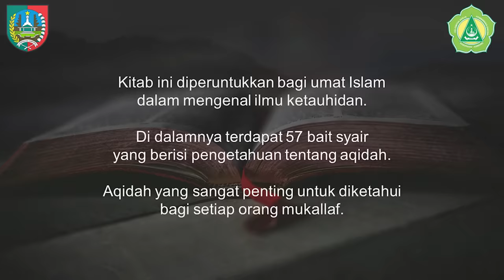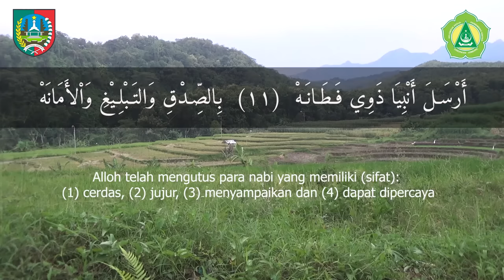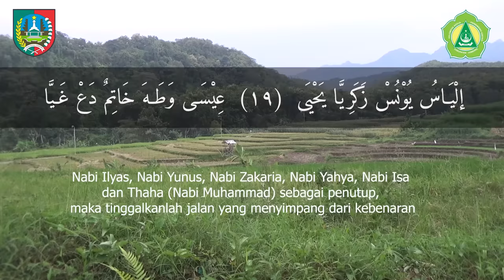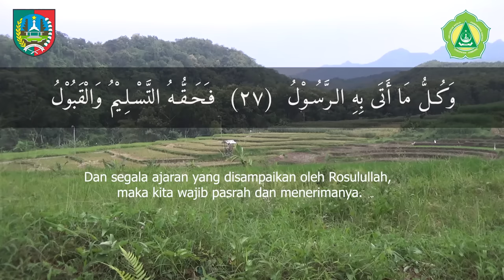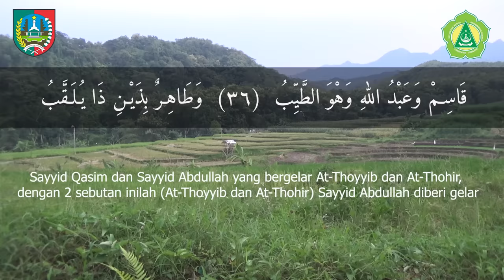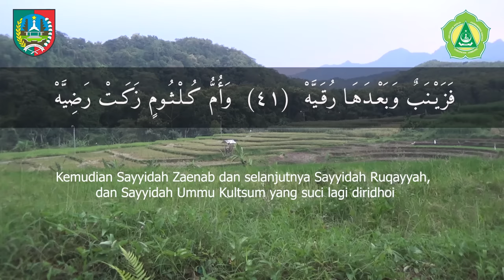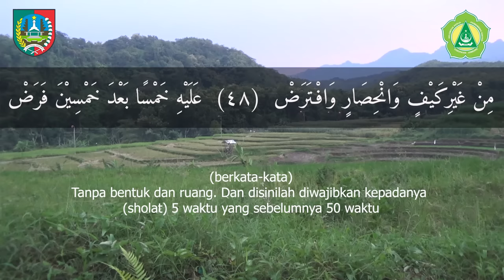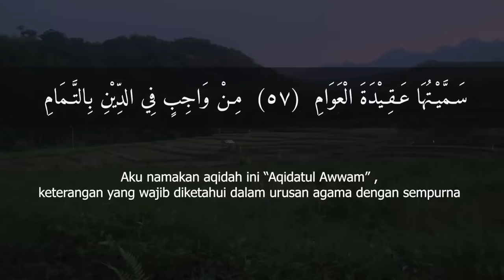LALARAN NADHAM AQIDATUL AWAM | FULL 57 BAIT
Nadham lengkap Kitab Aqidatul Awam karangan Syeikh Ahmad Marzuqi ini kami kemas dalam bentuk musikal, dengan harapan supaya bisa memudahkan bagi siapa saja khususnya bagi para pelajar, para santri atau siapa saja yang ingin menghafal dan mempelajari kitab Aqidatul Awam.

Sesuai dengan namanya (Aqidatul Awam), kitab ini diperuntukkan bagi umat Islam dalam mengenal ilmu ketauhidan. Ilmu Aqidah dasar yang minimal harus diketahui oleh setiap orang mukallaf.

Nama Kitab : Aqidatul Awam
Pengarang : Syeikh Ahmad Marzuqi
Nama lengkap beliau adalah ;
Syeh Ahmad bin Muhammad bin
Sayyid Ramadhan Mansyur bin Sayyid Muhammad al-Marzuqi Al-
Hasani

Beliau dilahirkan sekitar pada tahun 1205 H di Kota Mesir. Di antara
guru-gurunya yang terkenal adalah Syekh al-Kabir, Sayyid Ibrahim al-'Ubaidi yang pada masanya adalah sosok yang konsentrasi di bidang Qira-ah al-
'Asyarah (Qiraah 10)

Di dalamnya terdapat 57 bait syair yang berisi pengetahuan tentang aqidah. Aqidah yang sangat penting untuk diketahui bagi setiap orang mukallaf.

Akhirul kalam, semoga kita semua bisa mendapatkan manfaat dan barokah dari para "mushonnif" dan semoga video lalaran nadham Aqidatul Awam ini bisa membawa manfaat bagi semua... Amin.

Wallohul muwafiq ilaa aqwamit thoriiq,
Wassalamu'alaikum.

Teks Nadham Aqidatul Awam Lengkap

أَبْـدَأُ بِـاسْمِ اللّٰهِ وَالرَّحْـمٰنِ   وَبِالرَّحِـيْـمِ دَائـِمِ اْلإِحْـسَانِ
فَالْحَـمْـدُ لِلّٰهِ الْـقَدِيْمِ اْلأَوَّلِ   اَلآخِـرِ الْبَـاقـِيْ بِلاَ تَحَـوُّلِ
ثُمَّ الـصَّلاَةُ وَالسَّلاَمُ سَـرْمَدَا   عَلَى الـنَّـبِيِّ خَيْرِ مَنْ قَدْ وَحَّدَا
وَآلِهِ وَصَـحْبِهِ وَمَـنْ تَـبِـعْ   سَـبِيْلَ دِيْنِ الْحَقِّ غَيْرَ مُـبْـتَدِعْ
وَبَعْدُ فَاعْلَمْ بِوُجُوْبِ الْمَعْرِفَـهْ   مِنْ وَاجِـبٍ لِلّٰهِ عِشْـرِيْنَ صِفَهْ
فَاللّٰهُ مَوْجُـوْدٌ قَـدِيْمٌ بَاقِـي   مُخَالـِفٌ لِلْـخَـلْقِ بِاْلإِطْلاَقِ
وَقَـائِمٌ غَـنِيْ وَوَاحِـدٌ وَحَيّ    قَـادِرْ مُـرِيْـدٌ عَـالِمٌ بِكُلِّ شَيْ
سَـمِـيْعٌ اْلبَصِـيْرُ وَالْمُتَكَلِّـمُ    لَهُ صِـفَاتٌ سَـبْعَـةٌ تَـنْـتَظِمُ
فَقُـدْرَةٌ إِرَادَةٌ سـَمْـعٌ بـَصَرْ   حَـيَـاةٌ الْعِلْـمُ كَلاَمٌ اسْـتَمَرْ
وَجَائـِزٌ بِـفَـضْـلِهِ وَ عَدْلِهِ    تَـرْكٌ لـِكُلِّ مُمْـكِـنٍ كَفِعْلِهِ
أَرْسَـلَ أَنْبِيَا ذَوِي فَـطَـانَـهْ    بِالصِّـدْقِ وَالتَـبْلِـيْغِ وَاْلأَمَانَهْ
وَجَـائِزٌ فِي حَـقِّهِمْ مِنْ عَرَضِ    بِغَيْـرِ نَقْصٍ كـَخَـفِيْفِ الْمَرَضِ
عِصْـمَـتُهُمْ كَسَائِرِ الْمَلاَئِكَهْ    وَاجِـبَـةٌ وَفَاضَلُوا الْمَـلاَئِكَهْ
وَالْمُسْـتَحِيْلُ ضِدُّ كُلِّ وَاجِبِ    فَاحْفَظْ لـِخَمْسِـيْنَ بِحُكْمٍ وَاجِبِ
تَفْصِيْلُ خَمْسَةٍ وَعِشْـرِيْنَ لَزِمْ    كُـلَّ مُـكَلَّـفٍ فَحَـقِّقْ وَاغْـتَنِمْ
هُمْ آدَمٌ اِدْرِيْسُ نُوْحٌ هُـوْدُ مَعْ    صَالِـحْ وَاِبْرَاهِـيْـمُ كُلٌّ مُـتَّبَعْ
لُوْطٌ وَاِسْـمَاعِيْلُ اِسْحَاقُ كَذَا    يَعْقُوبُ يُوسُـفُ وَأَيُّوْبُ احْتَذَى
شُعَيْبُ هَارُوْنُ وَمُوْسَى وَالْيَسَعْ    ذُو الْكِـفْلِ دَاوُدُ سُلَيْمَانُ اتَّـبَعْ
إلْيَـاسُ يُوْنُسْ زَكَرِيَّا يَحْيَى    عِيْسَـى وَطَـهَ خَاتِمٌ دَعْ غَـيَّا
عَلَـيْهِمُ الصَّـلاَةُ وَالسَّـلاَمُ    وَآلِـهِمْ مـَا دَامَـتِ اْلأَيـَّـامُ
وَالْمَـلَكُ الَّـذِيْ بِلاَ أَبٍ وَأُمْ    لَا أَكْلَ لاَ شُـرْبَ وَلاَ نَوْمَ لَـهُمْ
تَفْـصِـيْلُ عَشْرٍ مِنْهُمُ جِبْرِيْلُ    مِـيْـكَـالُ اِسْـرَافِيْلُ عِـزْرَائِيْلُ
مُنْـكَرْ نَكِـيْرٌ وَرَقِيْبٌ وَكَذَا    عَتِـيْدٌ مَالِكٌ ورِضْوَانُ احْتَـذَى
أَرْبَـعَـةٌ مِنْ كُتُبٍ تَـفْصِيْلُهَا    تَوْارَةُ مُوْسَى بِالْـهُدَى تَـنْـزِيْلُهَا
زَبُـوْرُ دَاوُدَ وَاِنْجِـيْـلُ عَلَى    عِيْـسَى وَفُـرْقَانُ عَلَى خَيْرِ الْمَلاَ
وَصُحُـفُ الْخَـلِيْلِ وَالْكَلِيْمِ    فِيْهَـا كَلاَمُ الْـحَـكَمِ الْعَلِـيْمِ
وَكُـلُّ مَا أَتَى بِهِ الـرَّسُـوْلُ    فـَحَـقُّـهُ التَّسْـلِـيْمُ وَالْقَبُوْلُ
إِيْـمَـانُنَا بِـيَوْمِ آخِرٍ وَجَبْ    وَكُلِّ مَـا كَانَ بِـهِ مِنَ الْعَجَبْ
خَاتِمَةٌ فِي ذِكْرِ بَاقِي الْوَاجِبِ    مـِمَّـا عَـلَى مُكَلَّفٍ مِنْ وَاجِبِ
نَبِـيُّـنَا مُحَمَّدٌ قَدْ أُرْسِــلاَ    لِلْـعَالَمِـيْـنَ رَحْـمَةً وَفُضِّلاَ
أَبـُوْهُ عَبْدُ اللّٰهِ عَبْدُ الْمُطَّلِـبْ    وَهَاشِـمٌ عَبْدُ مَنَافٍ يَـنْتَسِـبْ
وَأُمُّـهُ آمِـنَةُ الـزُّهْــرِيَّـهْ    أَرْضَـعَتْهُ حَلِيْمَـةُ السَّـعْدِيـَّهْ
مَوْلـِدُهُ بِمَـكَّـةَ اْلأَمِيْــنَهْ    وَفَاتُـهُ بِـطَـيْـبَةَ الْـمَدِيْنَهْ
أَتَـمَّ قَـبْـلَ الْـوَحْيِ أَرْبَعِيْنَا    وَعُـمْـرُهُ قَدْ جَاوَزَ السِّـتِّيْنَا
وَسَـبْـعَةٌ أَوْلاَدُهُ فَمِـنْـهُمُ    ثَلاثَـةٌ مِـنَ الذُّكـُوْرِ تُـفْهَمُ
قَاسِـمْ وَعَبْدُ اللّٰهِ وَهْوَ الطَّيِّبُ    وَطَاهِـرٌ بِذَيْـنِ ذَا يُـلَـقَّبُ
أَتَاهُ إبْرَاهِـيْـمُ مِنْ سُـرِّيـَّهْ    فَأُمُّـهُ مَارِيَّةُ الْـقِـبْـطِـيَّـهْ
وَغَيْـرُ إِبْرَاهِيْمَ مِنْ خَـدِيْجَهْ    هُمْ سِتَّـةٌ فَـخُـذْ بِهِمْ وَلِـيْجَهْ
وَأَرْبَعٌ مِـنَ اْلإِنَاثِ تُـذْكَـرُ    رِضْـوَانُ رَبِّي لِلْجَمِـيْعِ يُذْكَرُ
فَاطِـمَـةُ الزَّهْرَاءُ بَعْلُهَا عَلِيْ    وَابْـنَاهُمَا السِّـبْطَانِ فَضْلُهُمُ جَلِيْ
فَزَيْـنَبٌ وَبَعْـدَهَـا رُقَـيَّهْ    وَأُمُّ كُـلْـثُـومٍ زَكَـتْ رَضِيَّهْ
عَنْ تِسْعِ نِسْوَةٍ وَفَاةُ الْمُصْطَفَى    خُيِّـرْنَ فَاخْتَرْنَ النَّـبِيَّ الْمُقْتَفَى
عَائِشَـةٌ وَحَفْصَـةٌ وَسَـوْدَةُ    صَـفِيَّـةٌ مَـيْـمُـوْنَةٌ وَ رَمْلَةُ